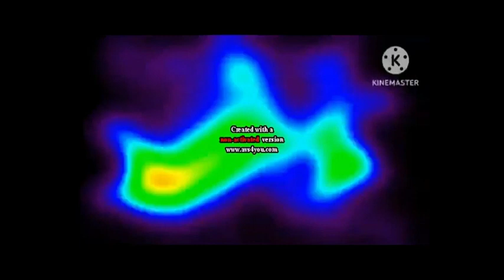YTP Tennis Round 3 Vs myself